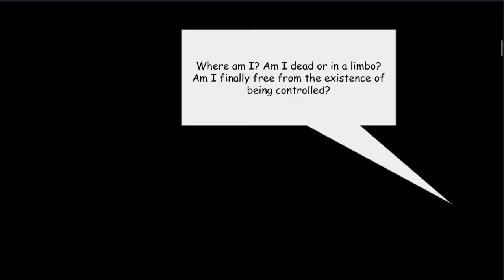Clarence goes on journey Season 3 TRAILER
Something huge is coming...